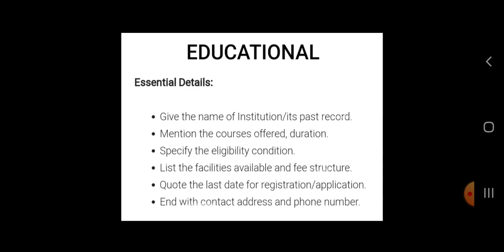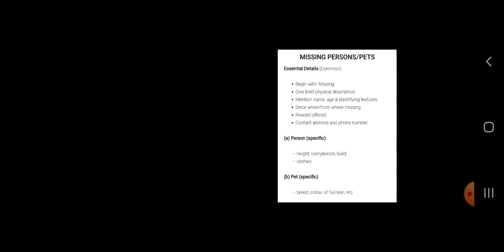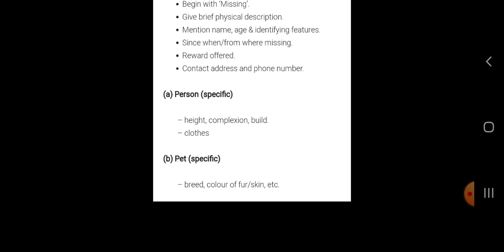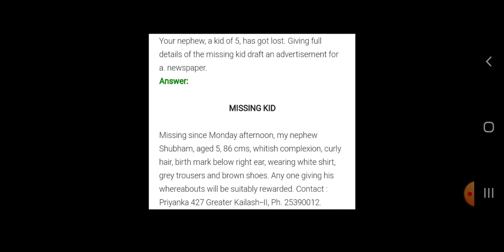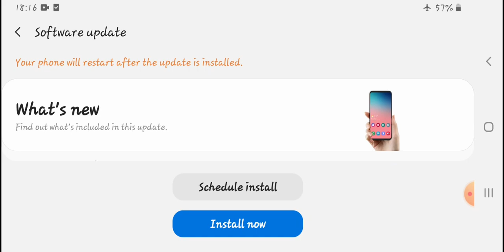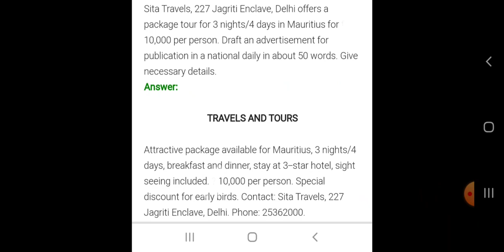Class 12 English Advertisement Writing Part 4